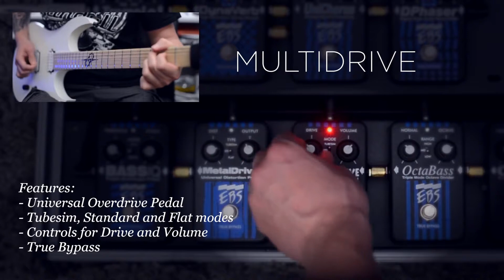EBS MultiDrive with Guitar By Ola Englund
Педали эффектов для бас-гитары EBS